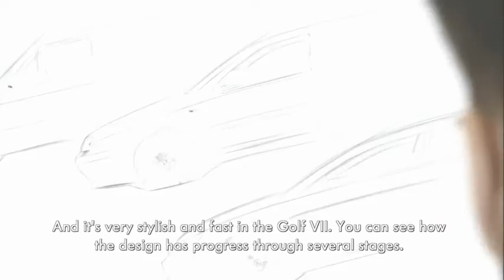40 anni di Volkswagen Golf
L'evoluzione storica della Volkswagen Golf, dalla prima serie del 1974 alla settima serie del 2012